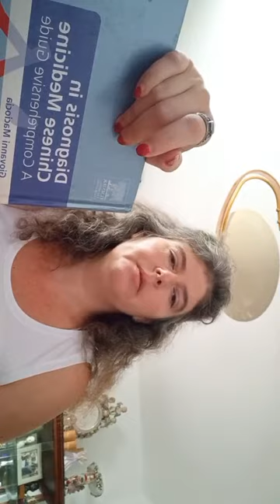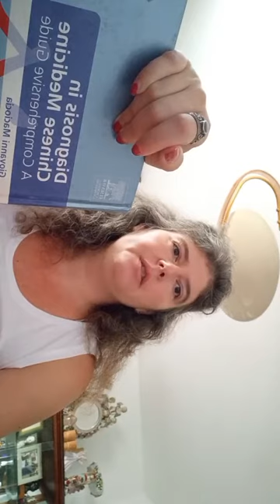Victoria Bratt Taiji Yoga TCM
Victoria Bratt Collections